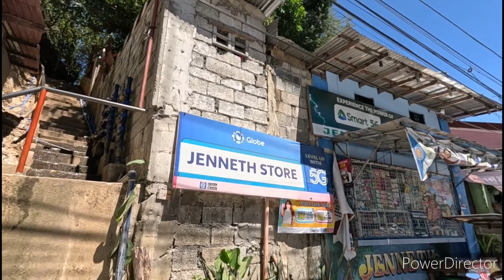This is Barrio Barretto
Barrio Barretto Olongapo City Zambales Philippines